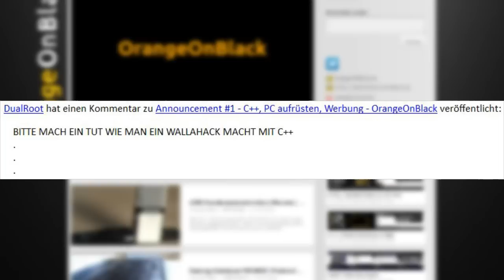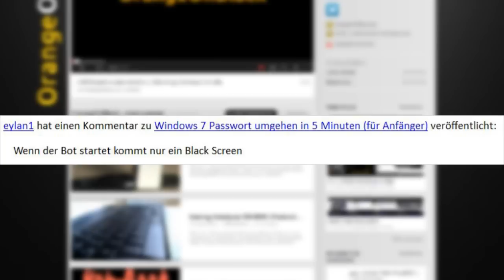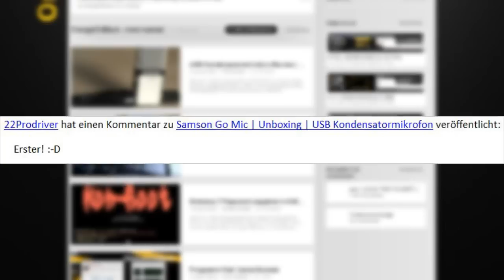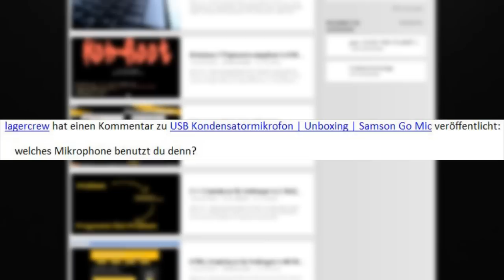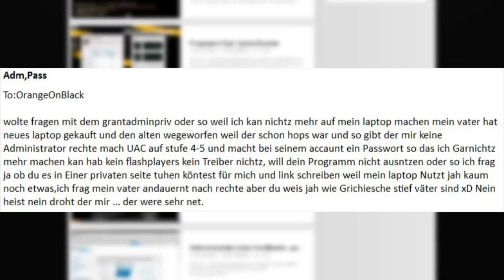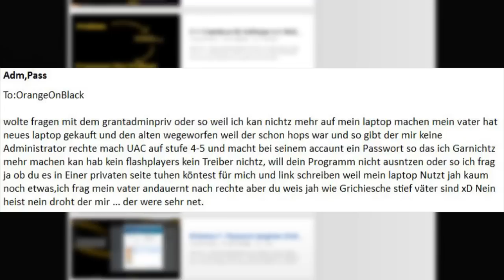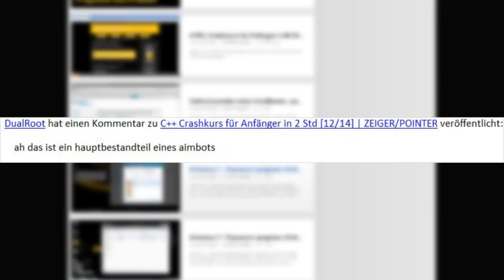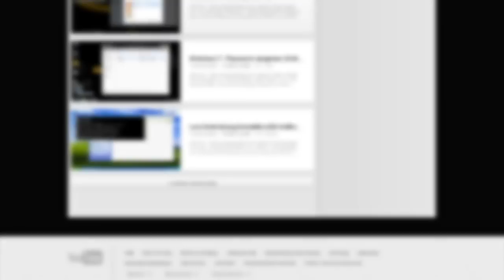Kurz Kommentiert - Folge 1 - Cheater?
Achtung
Das folgende Video enthält Humor und sollte deswegen keinesfalls ernst genommen werden. Der Inhalt soll niemanden diskriminieren, ausschließen oder zur Ausgrenzung, Hass, Unterdrückung, Gewalt oder ähnliches aufrufen, sondern rein unterhaltender Natur sein. Es sind weder Menschen noch Tiere zu Schaden gekommen!